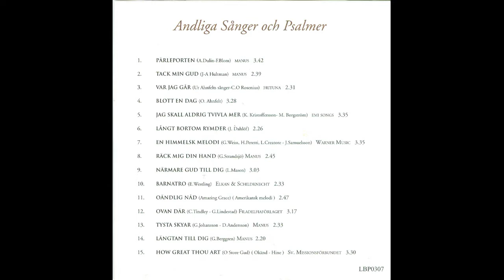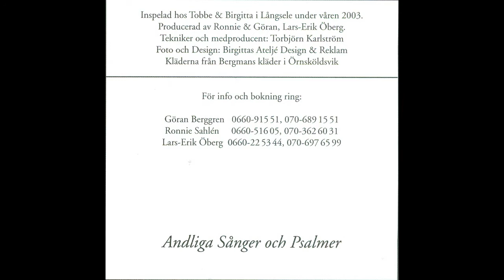Ronnie Sahlén Andliga sånger - Räck mig din hand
Hämtat från skivan Andliga sånger och psalmer med Ronnie Sahlén, Göran Berggren och trumpetaren Lars-Erik Öberg. Skivan kom ut 2003 med 15 spår.
1) Pärleporten
2) Tack min Gud
3) Var jag går
4) Blott en dag
5) Jag skall aldrig tvivla mer
6) Långt bortom rymder
7) En himmelsk melodi
8) Räck mig din hand
9) Närmare Gud till dig
10) Barnatro
11) Oändlig nåd
12) Ovan där
13) Tysta skyar
14) Längtan till dig
15) How great thou art